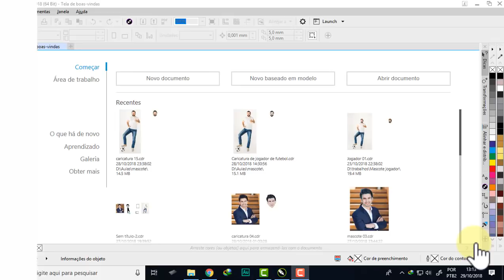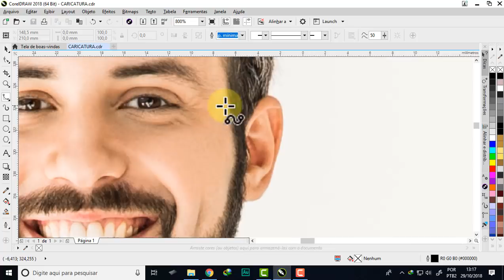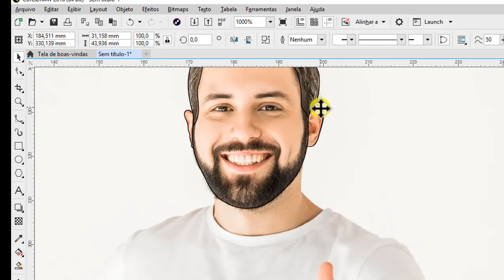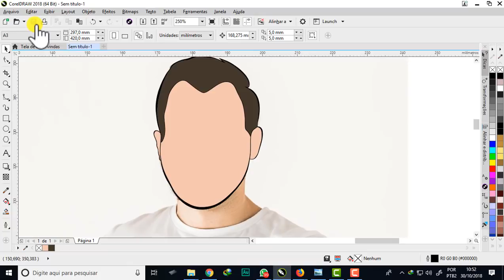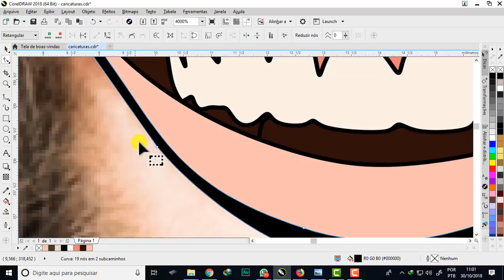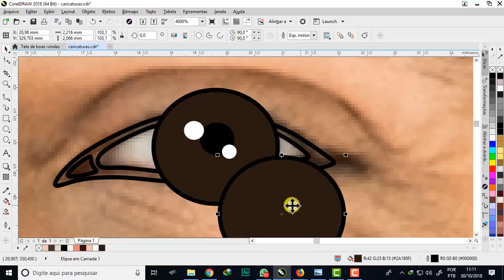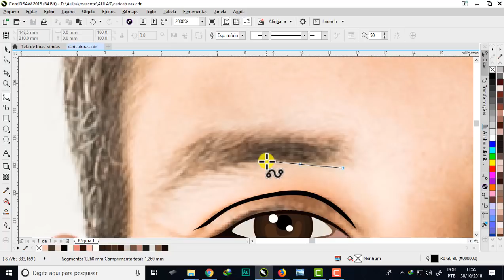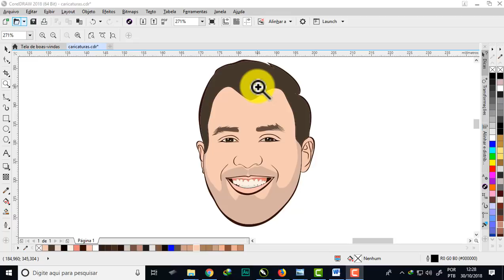TRANSFORMAR FOTO EM DESENHO CARICATURA-CARTOON LOGOMARCA COREL DRAW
Meus Cursos ♦ Adquira meus Cursos de Design Gráfico TRANSFORMAR FOTO EM DESENHO CARICATURA-CARTOON LOGOMARCA COREL DRAW
Neste vídeo eu te ensino como transformar uma foto em desenho, mostro como transformar foto em caricatura, como converter foto em vetor no CorelDraw, como transformar foto em logotipo ou logomarca com caricatura, então vamos fazer uma logomarca com uma caricatura desenho vetor estilo cartoon no CorelDraw, vou te mostrar que transformar foto em desenho é fácil no CorelDraw.